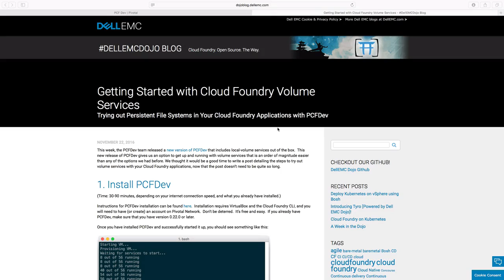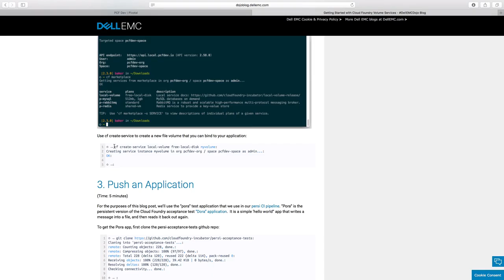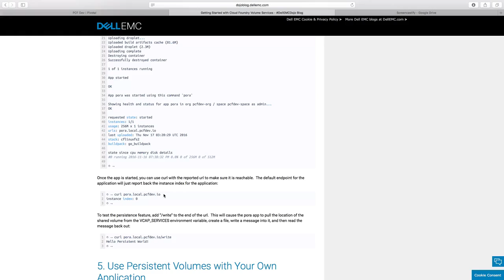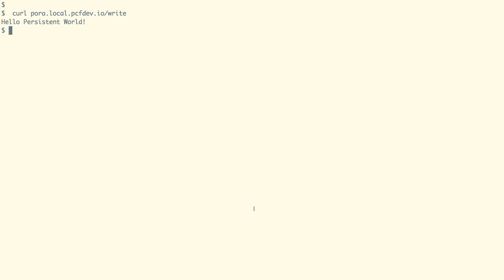Using the Volume Services of Cloud Foundry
In this demo, we will learn how we can use the volume services of Cloud Foundry.